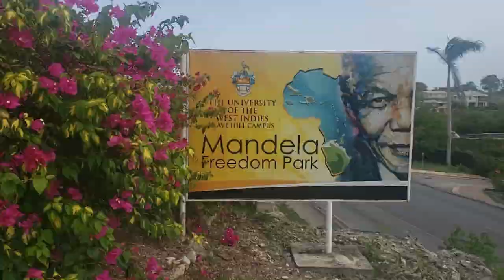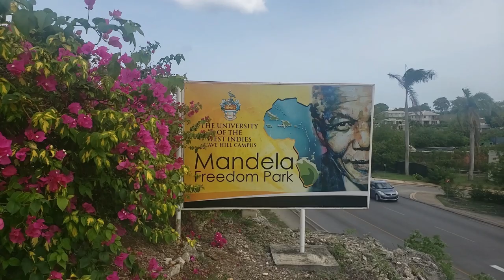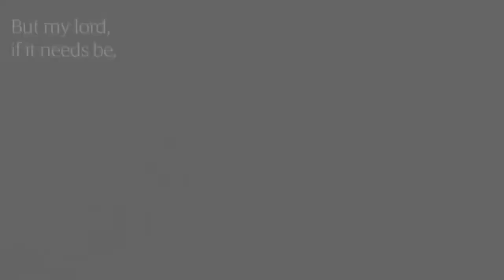Nelson Mandela Freedom Park Barbados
Exactly 27 years after Nelson Mandela was released from prison after spending the same number of years behind bars, Barbados opened the Mandela Freedom Park.

“We chose this moment as the most powerful symbol you can imagine, 27 years since 27 years,” said Hilary Beckles, Vice-Chancellor of the University of the West Indies at the opening ceremony Tuesday night.

Beckles, who was two years ago promoted as administrative head of all of UWI after serving 12 years as Principal of the Barbados Cave Hill Campus, had been the driving force behind establishment of the park, which is situated on a prime spot on University Drive, Cave Hill overlooking the sea.

Mandela’s eldest granddaughter, Ndileka Mandela, and a team from the University of Johannesburg were among those attending the opening ceremony, which included libations and invocation of the ancestors of the struggle for freedom.

v=sBh1Xt7kSCg&list=PLoHZqFmYL4Hm_yLdbSnOrND5XrQnkKZDq